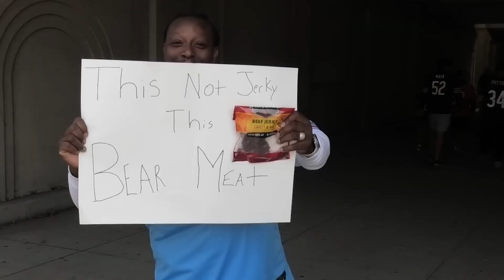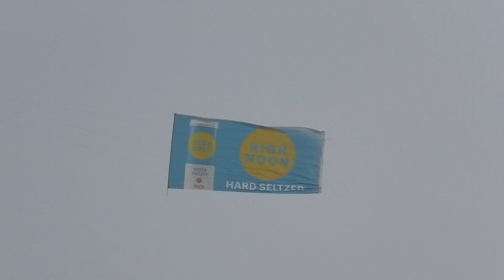Week 1 Tailgate at Soldier Field | Chicago Bears Fans Show Up Big! 🐻🏈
Welcome to Week 1 at Soldier Field, where the Chicago Bears fans turned up in full force for an epic tailgate to kick off the season! 🐻🔥 Join us as we dive into the incredible atmosphere, delicious food, and unmatched passion of Bears Nation. From grilling up game-day classics to hyped fan interviews and iconic pre-game rituals, this tailgate was one for the books!

Whether you’re a lifelong Bears fan or new to the game, this video captures the heart and soul of what it means to root for Da Bears. 🏈💥 The energy, the traditions, and of course, the love for the team—get a front-row seat to all the action before the game even begins. Let’s get ready for an unforgettable season at Soldier Field! 💙🧡